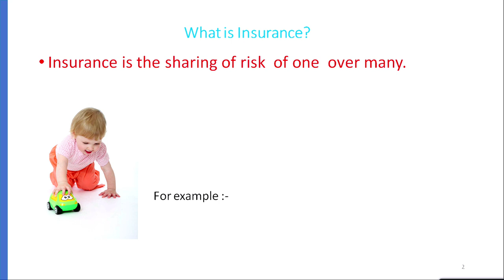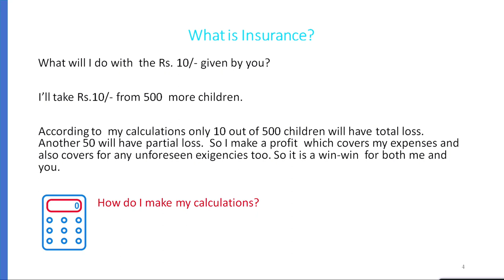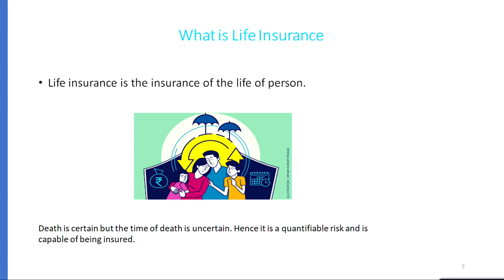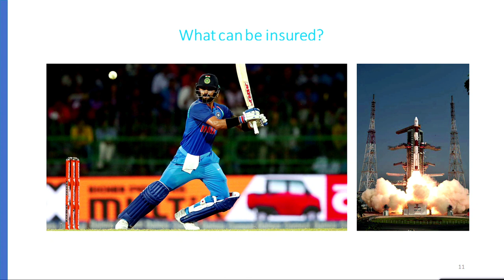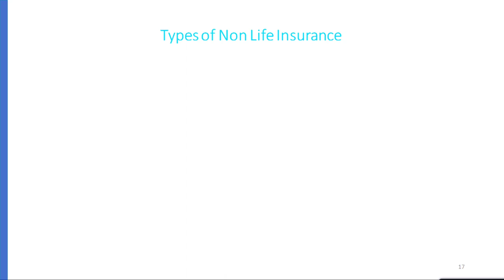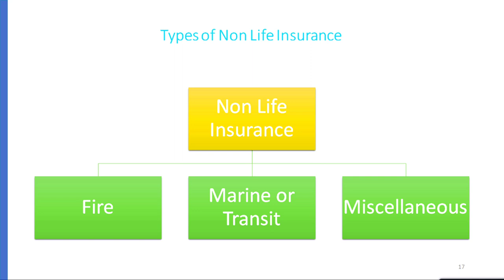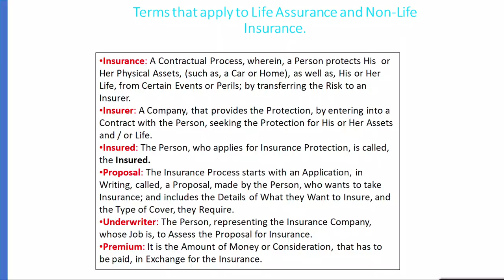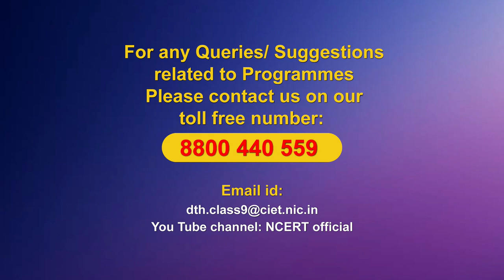Live Interaction on PMeVIDYA : Financial literacy: Insurance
Financial literacy: Insurance

Sahyog Session
Mon-Fri                                             5-5.30pm

The programs can be viewed on:
1. DD Free dish channel #128
2. Zee Dish TV Channel #950
3. Tata Sky Channel #756
4. Airtel TV Channel #440
5. Videocon Channel #477
6. Jio TV App
7. ‘NCERT OFFICIAL’ YouTube Channel
3. SWAYAM Prabha App
4. ePathshala Kishore Manch App
5. Social Media Platforms of CIET & NCERT (YouTube, Facebook, Twitter, WhatsApp, Telegram)